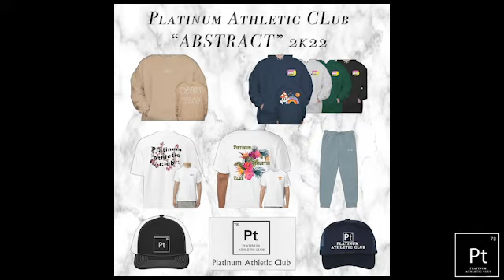PAC Podcast #3 | Mason Brown | Origins of beginning businesses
Today we brought in entrepreneur and engineering major Mason Brown. He explains his come up and how he began his own business. he then carries on to his next steps and interests in how he will continue to grow his company. Listen in on ideas and innovative chat to open your mind and get your creative entrepreneurial mind flowing.